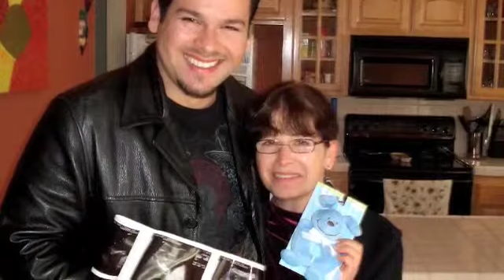With Arms Wide Open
Cindy Vazquez Caro, (Mommy)  Oscar Vazquez (PaPa) & Alejandro Lazaro Vazquez (baby)!!!